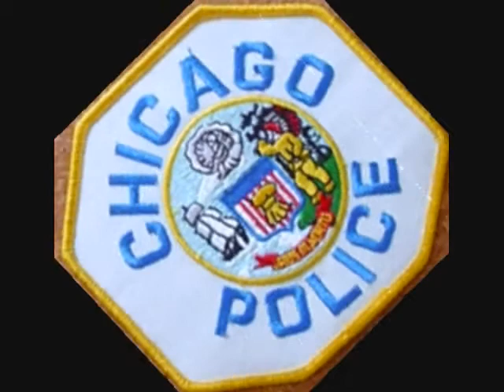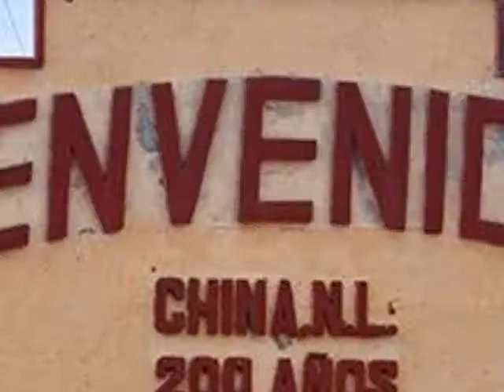MARIO GARCIA OLIVARES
CORRIDON PA LA GENTE DE CHINA N.L EL HERMANO DE LEONEL GARCIA OLIVARES.